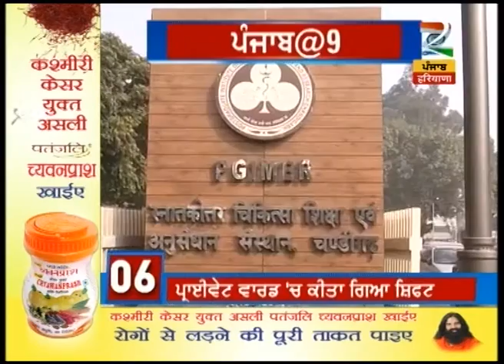Watch : Top Punjab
Watch Top Punjab to catch latest news and updates.